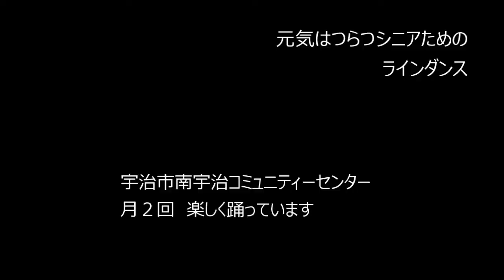ピンキーとキラーズの恋の季節｜シニアラインダンス シリーズ ③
シニア限定ラインダンスクラスの練習見本です。
ピンキーとキラーズの「恋の季節」に合わせて踊っています。

　宇治市南宇治コミュニティーセンター２階　月２回
　　いきいきシニアラインダンス＊スミレ